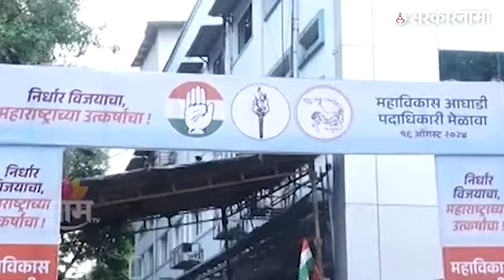मुंबईत मविआचा मेळावा ,बोलके बॅनर्स आणि INDIA आघाडी।MVA News।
आज मुंबईत षण्मुखानंद हॉलमध्ये महाविकास आघाडीचा मेळावा पार पडणार आहे. यावेळी इथे लावलेल्या बॅनर्सची चांगलीच चर्चा पाहायला मिळाली. आता मविआच्या मेळाव्यात नेते नवीन कोणते सूतोवाच करणार याकडे सगळ्यांचं लक्ष लागलं आहे.